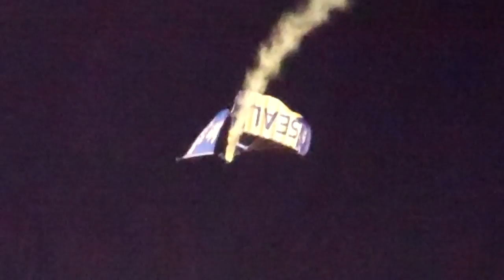Bridgepoint Education Holiday Bowl Pre-Game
As part of the festivities at the Bridgepoint Education Holiday Bowl game between Washington and Nebraska, the LeapFrogs parachute team from the Navy Seals performs a series of pinpoint landings at Qualcomm Stadium.